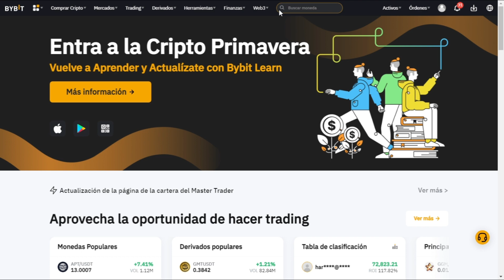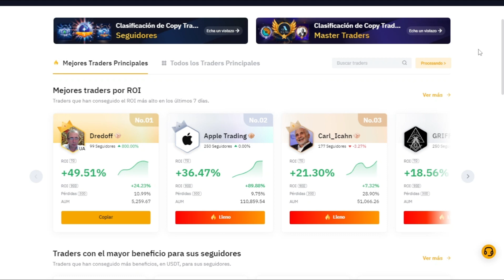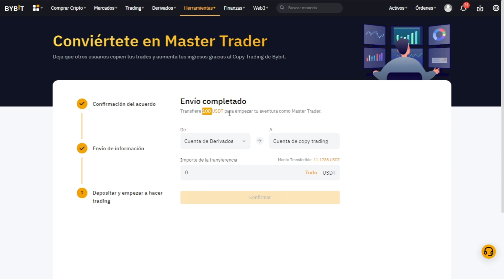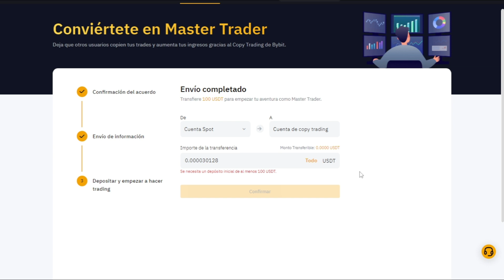✅ COMO SER un COPY TRADER 🤑 ASI PUEDES SER un MASTER TRADER para TRABAJAR como COPY TRADING 💰 BYBIT